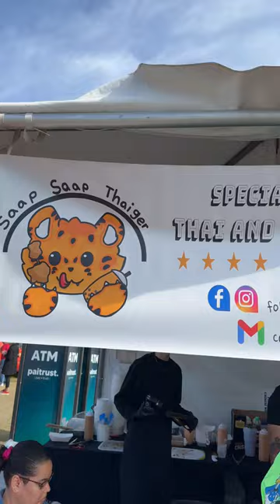SAAP SAAP THAIGER! Awesome thai street food! Thai pho! Thai Coffee!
Trying the awesome food at Saap Saap Thaiger’s pop up! In ARIZONA!

Join our local Facebook foodie group at FoodieZona.com

@ladyinblkdesigns on IG when you need custom apparel, cups, ornaments, etc.. and even customized cutting boards! She’s local and amazing at her craft! Contact her for the special Saturday FATurday shirts and hoodies!

via Amazon!

The views and statements in this video are our own independent opinions.

All drone footage was captured under 14 Code of Federal Regulation (CFR) Part 107

Tracks in this Episode: